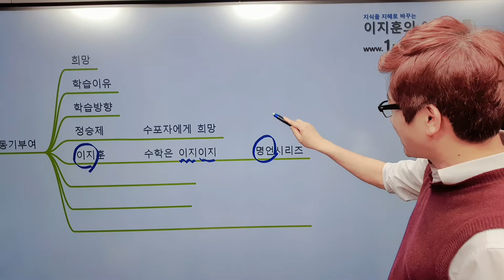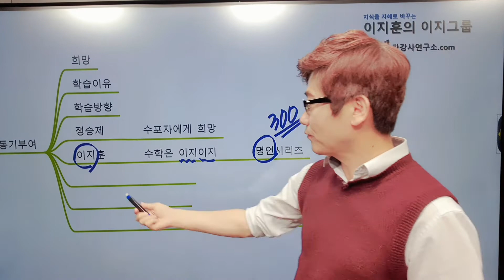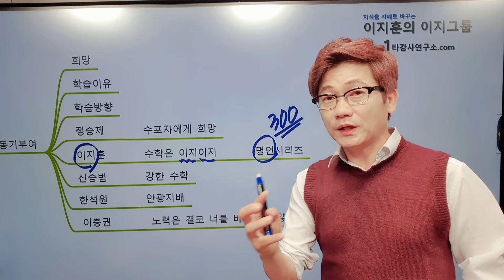1타강사 동기부여 [1타강사 e러닝 스쿨 중급 - 1타강사의 스타일 4강]